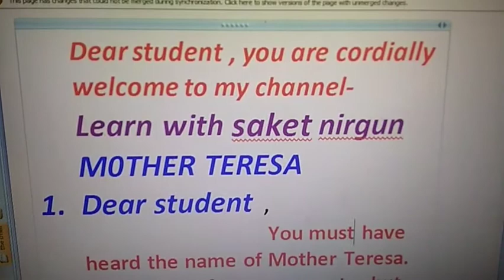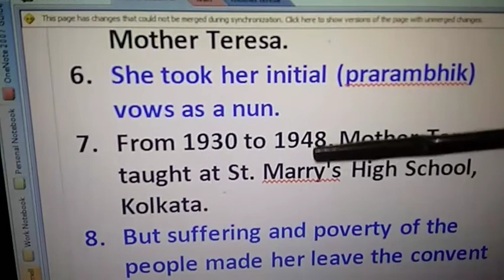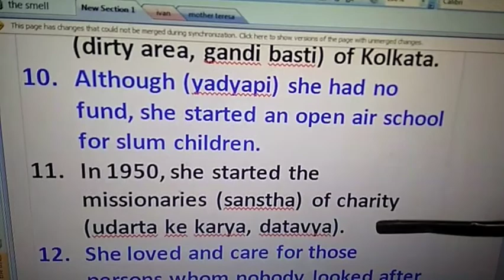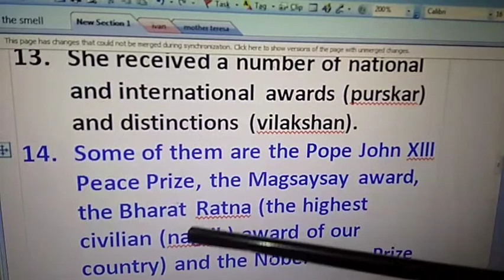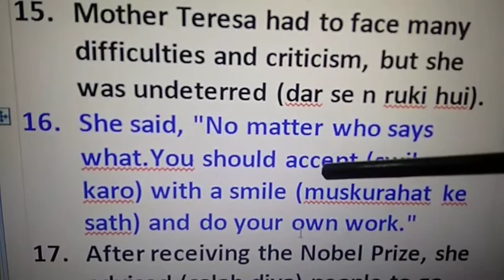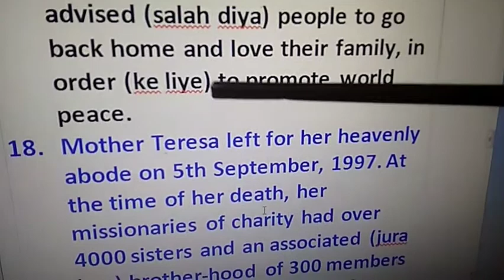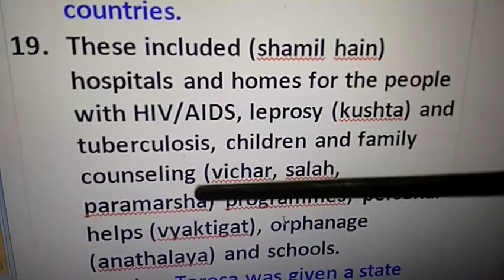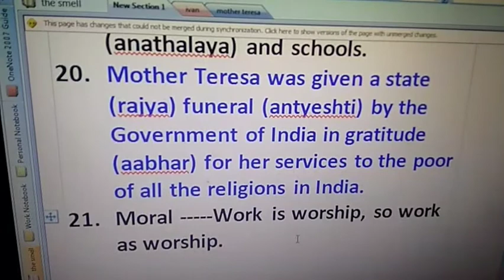MOTHER TERESA, CLASS 7, CHAPTER 8, LEARN WITH SAKET NIRGUN, EASIEST WAY TO LEARN ENGLISH, STORY LEAR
Learn with saket nirgun,  MOTHER TERESA, CLASS 7, CHAPTER 8